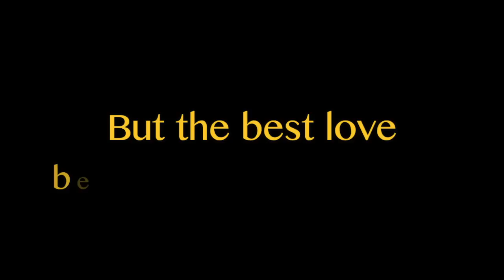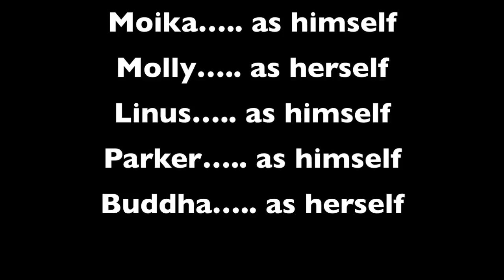Puppy Love book trailer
Puppy Love is a sweet and funny new novel told from the charming perspective of naïve little dachshund Hercules, whose dog's-eye-view offers fresh insight into the strange world of humans.

Available in Canadian bookstores and online now!